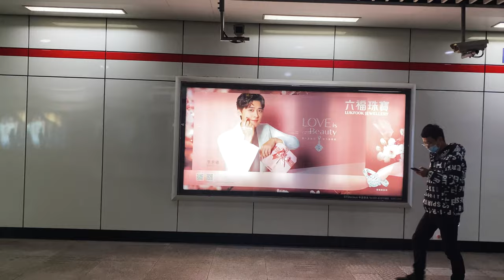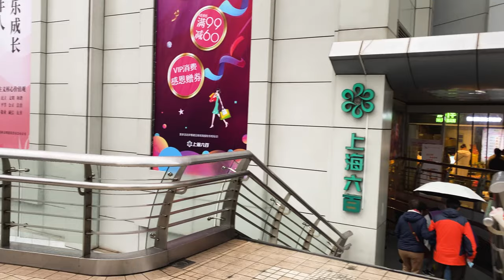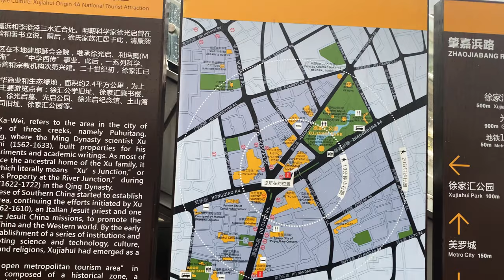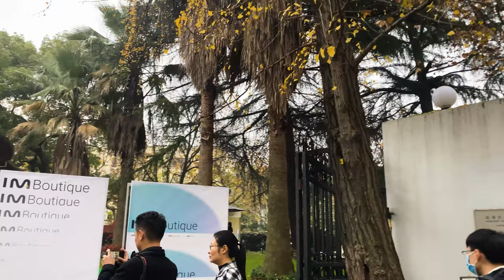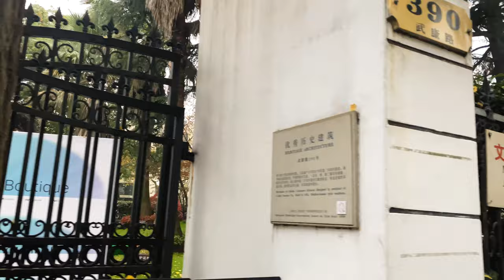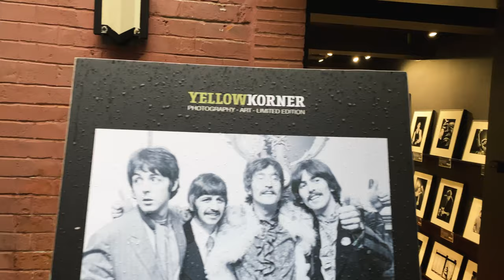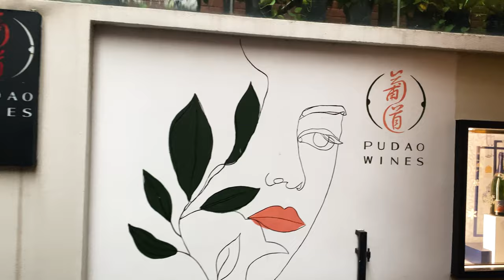📍 Rainy walk from Xujiahui to French Embassy Former French Concession - Walk in Shanghai 4K 60 FPS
Let's go for a walk through the nice streets of the former French concession of Shanghai. We start this walk in the modern district of Xujiahui with its main roads, its oversized shopping centers and its inevitable pedestrian bridge. After passing through Xujiahui Park, we leave the noise of the city for the quiet streets of the old French concession. Here, the houses and buildings respect a clearly European architecture. Tourists like to walk there in all weathers, along these streets bordered by trees directly imported by the French in the 19th century.

We will stop for a moment in front of the Wukang Mansion, the flagship building of the French concession. We will cross the very pretty Ferguson Lane, a completely renovated lane to accommodate shops and restaurants: it is very popular with Instagrammers.

The former French concession of Shanghai now hosts a large number of embassies and consulates including the German, Iranian, English and American embassies and of course the French Embassy.

00:00 Xujiahui Metro Station
02:28 Exit to Caoxi Road
03:45 Pedestrian bridge
05:04 View from pedestrian bridge next to Metro City Mall
06:40 Pedestrian bridge over Zhaojiabang Road
09:27 Go to Xujiahui Park
11:39 Xujiahui Park
19:19 Exit park by Hengshan Road
19:56 Enter in French Concession by Yuqing Road
29:52 Crossroads Road Huaihai Road
30:09 Wukang Mansion, Former French Concession Building
34:27 Wukang Road 1/2
38:33 Ferguson Lane
40:56 Wukang Road 2/2
43:48 Hu'nan Road
46:56 Yongfu Road
47:42 German Embassy on the right
48:12 Let's continue in Yongfu Road
51:18 Fuxing Road
54:43 Wulumuqi Road
55:22 USA Embassy
55:35 Arriving at French Embassy, the Villa Basset

SETUP